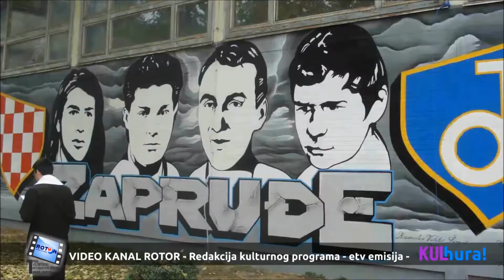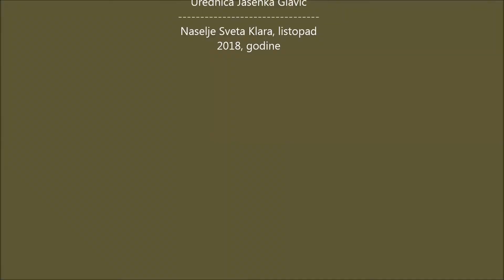2. Festival poezije Sveta Klara INTERNACIONAL (prvi dio)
Zanimljiv festival, koji okuplja i gaji poeziju amatera Novog Zagreba ali njihovih gostiju. No, ono što ga čini zaista posednim ,rado posjećenim i  nezaobilaznim u svijetu poezije  jesvakako  činjenica kako on okuplja i članove Naciinalnih manjina Grada Zagreba.
U tom zajedništvu, koje traje već više od dvije godine on vrlo uspješno briše negativne predrasude negativa promišljanja i neupućenost, a iznimno  jača (što dokazuje iz godine u godinu!) moćne specifičnosti pojednih Nacionalnih manjina sa žaljom iskrene podrške, razumjevanja i razmjene svekolikih kulturnih raznolikosti i pozitivnih iskustava.
Od dvije večeri 2. Festivala poezije Sveta Klara INTERNACIONAL, koje su održane 27 i 28 listopada 2018. godine u naselju Sveta Klara u Novom Zagrebu , pred vama je prva  etv reportaži o prvoj večeri Festivala, koja nosi ime - Pjesma je Lijek
Za prvu večer svakako treba istaknuti kako su tu okupile brojne i ponajbolje pjesnikinje i pjesnici amateri, pisci i kreatori poezije  Novog Zagreba, ali i dragih gošći i gostiju.